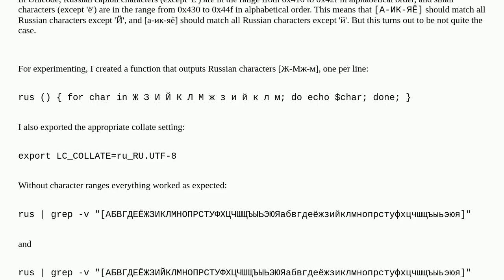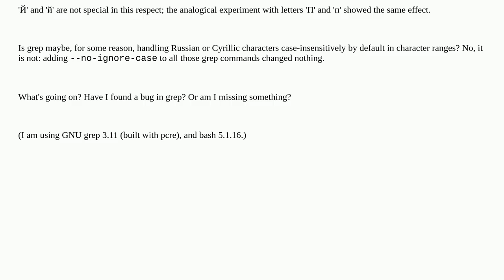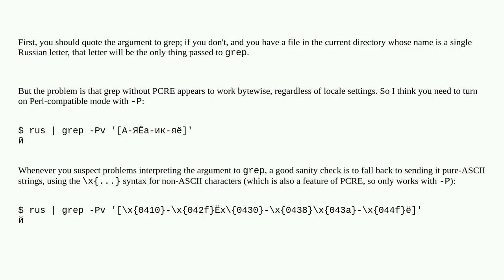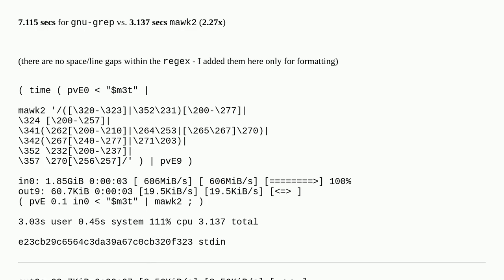grepping for Russian characters using character ranges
A special thanks goes out to the community

  unicode grep regex